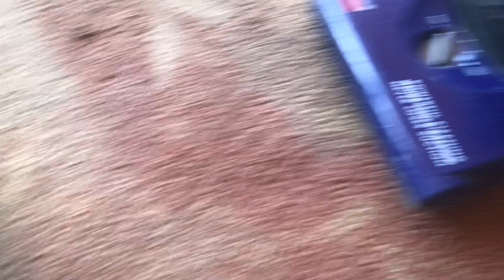Bissell Powerforce Helix 1240 Vacuuming A Dirty Rug